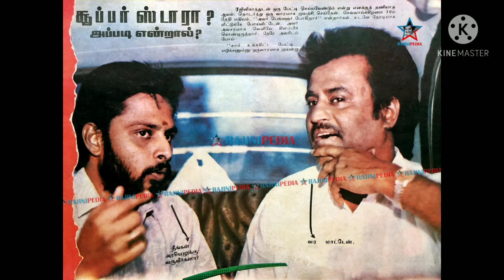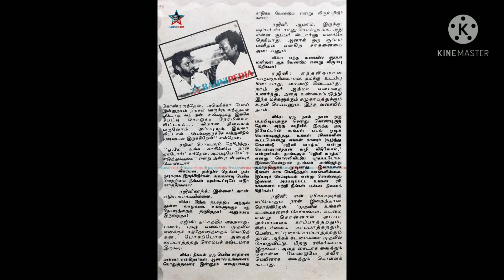உன் கடமையை செய்ய பிறகு என் ரசிகனாக இரு என்று 10 /07/1990 அன்றே சொன்ன ரஜினி பத்திரிகைக்கு பேட்டி